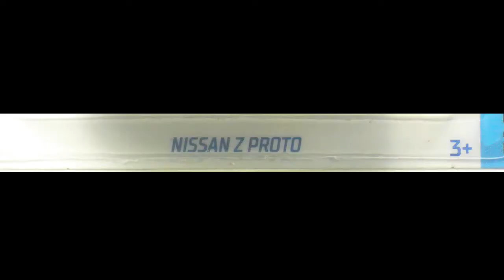DOLLAR GENERAL HOTWHEELS HAUL | June 19, 2022